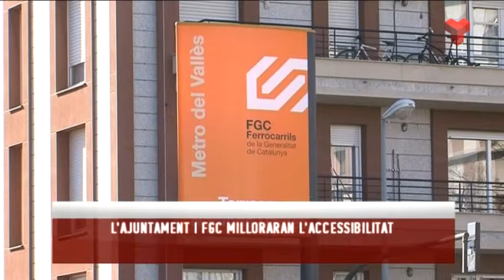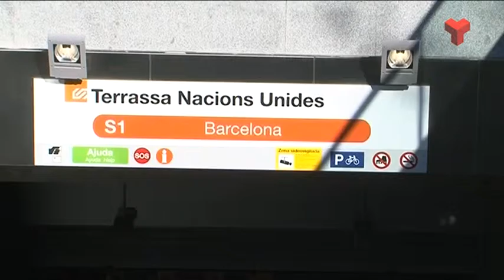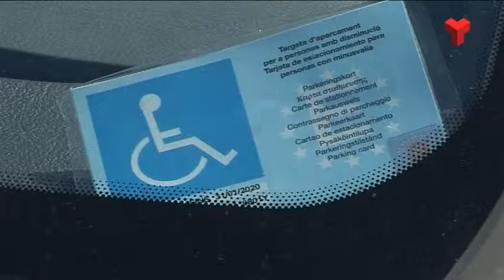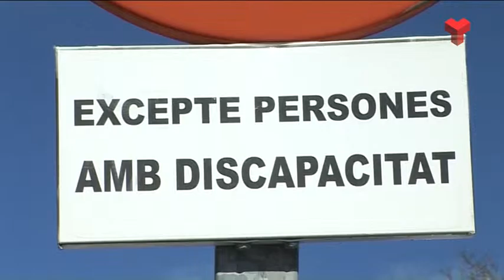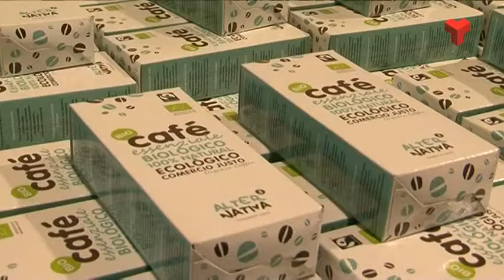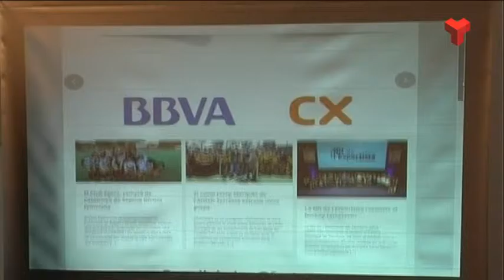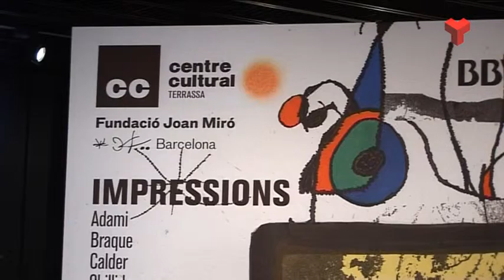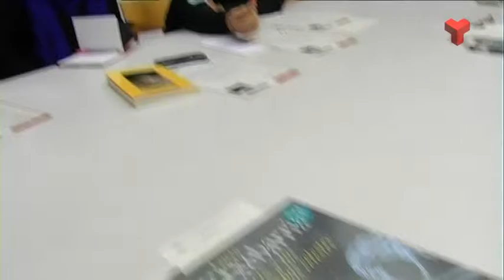Informatiu Vespre dijous 10-03-2016 de Canal Terrassa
L'Informatiu Vespre de Canal Terrassa d'aquest dijous 10 de març de 2016. Presentat pel Francesc Novell. Més informació i notíces a la web;